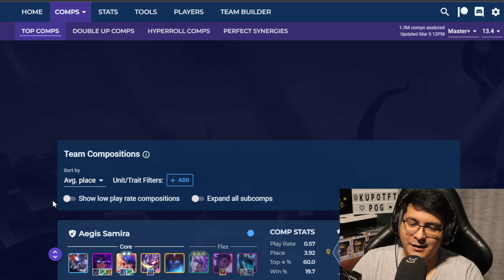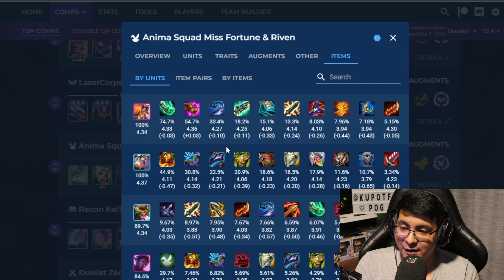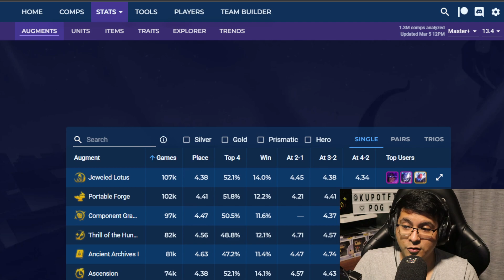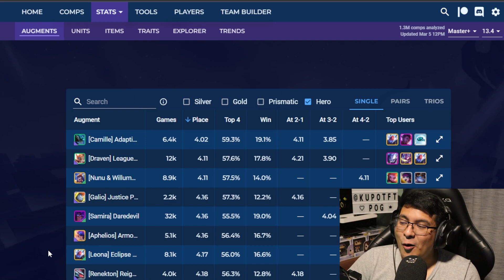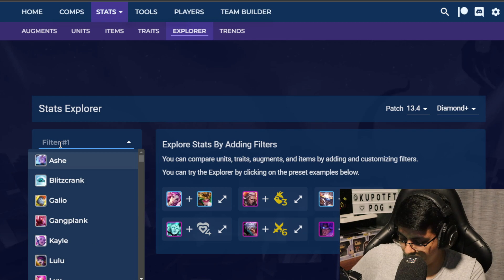🚀 ESTA HERRAMIENTA TE LLEVA A CHALLENGER! | TFT Set 8 Español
Esta pagina es una herramienta que los challengers estan usando y te puede llevar a challenger tambien! En este video explicamos como usar la pagina Tactics.Tools para subir LP y saber cuales son las mejores comps, aumentos y mas!

🔔 No se les olvide subscribirse al canal de youtube para mas guias!